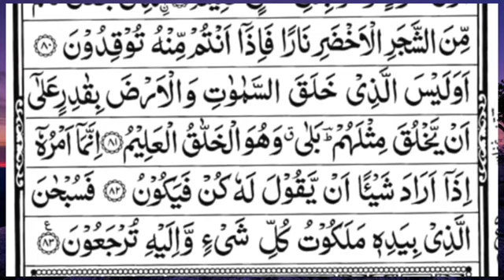surah yaseen [Surah Yasin Recitation with HD Arabic Text] 036 Surah Yaseen Full surah yaseen sharif